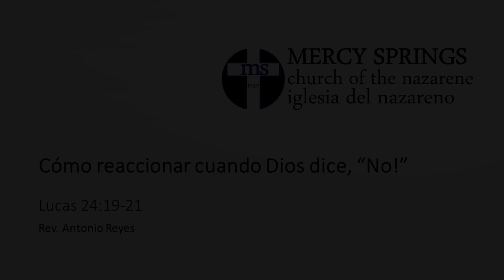Cómo reaccionar cuando Dios dice, "NO"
Pastor Antonio comparte un mensaje importante de Lucas 24:19-21